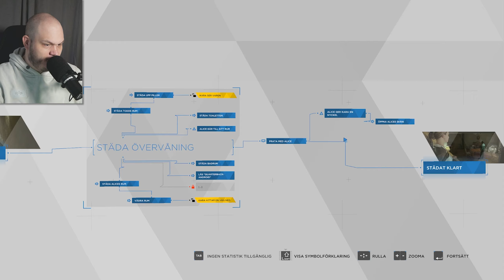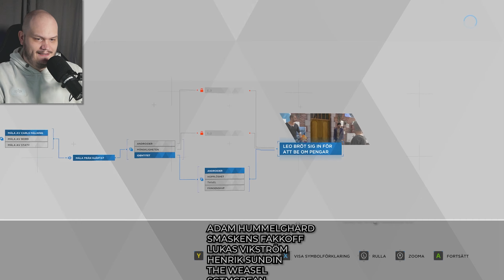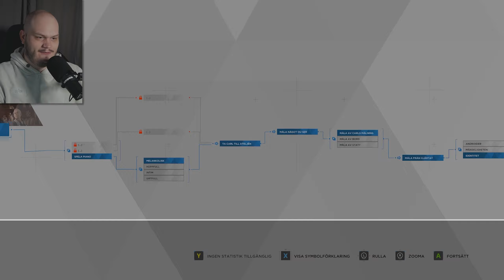DET FINNS SNÄLLA MÄNNISKOR! | Detroit: Become Human - #3